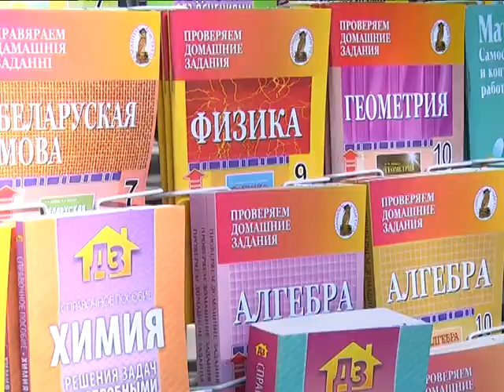2017-08-31 г. Брест. Подготовка детей к школе. Новости на Буг-ТВ.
Подготовка детей к школе: помощь государства многодетным и малообеспеченным семьям.
Подготовка ребенка к школе – дело затратное. Особенно это касается многодетных и малообеспеченных семей. Во всех регионах области проведены мероприятия, направленные на оказание помощи таким семьям. Эта работа проходит в рамках мероприятий по социальной поддержке семьи и детства Государственной программы «Здоровье народа и демографическая безопасность Республики Беларусь» на 2016 – 2020 годы.